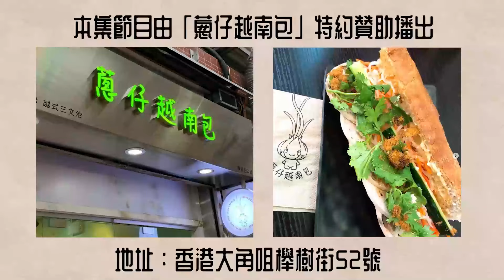Ep785.《巨嬰國13》-共生即絞殺-黏稠與眼睛的意象丨第二章I丨武志紅丨廣東話丨陳老C